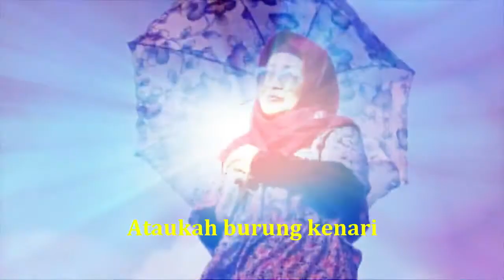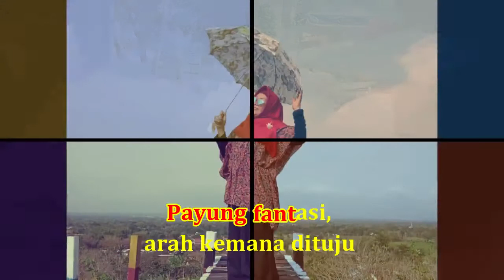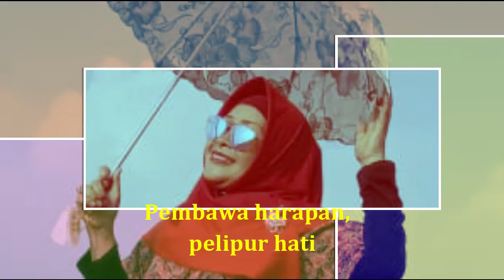PAYUNG FANTASI (+Lirik) Oleh Bing Slamet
Lagu Payung Fantasi adalah karya Komposer Ismail Marzuki tahun 1955 dan dibawakan oleh Bing Slamet Tahun 1959.
Dalam Video sebagai vokal adalah Bing Slamet, sedang Model oleh Annie Koesnoe